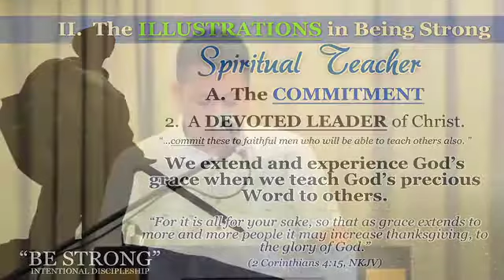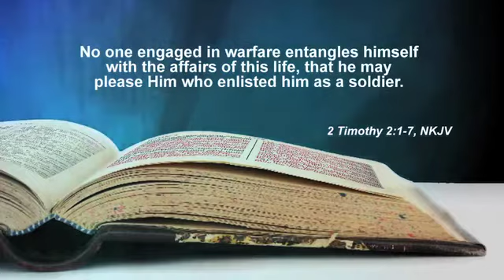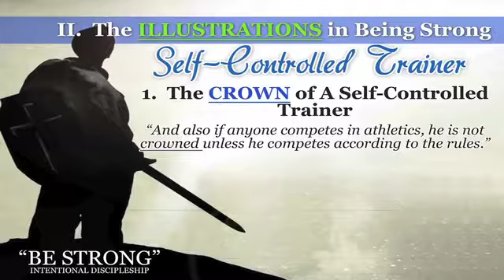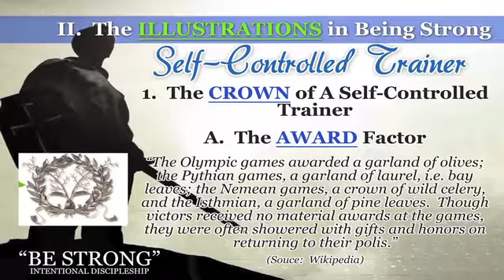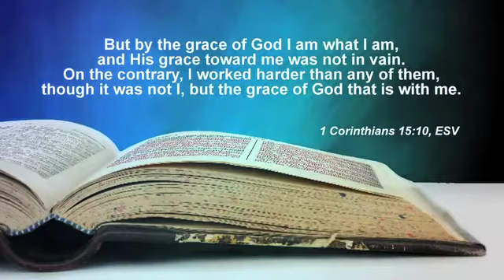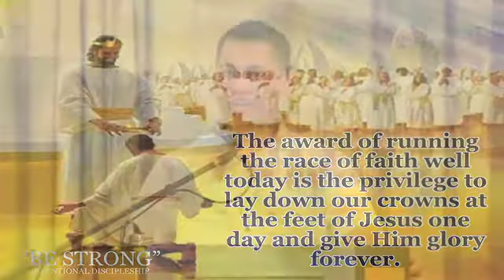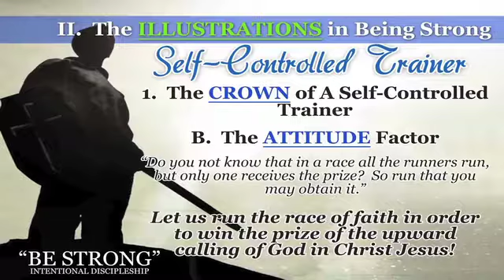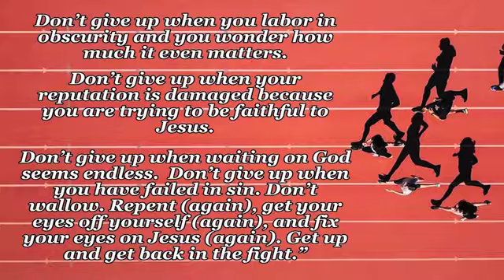Be Strong, Part 5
Know more about the ministry of Faith Baptist International Church Dubai

Recorded live at FBIC - Dubai: July 27, 2018
Speaker: Rev. Joseph Conrad Edpao
Series: Be Strong, Part 5
Passage: 2 Timothy 2:1-7, Selected Scriptures